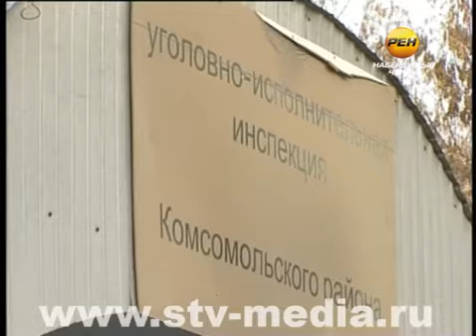Снял "украшение" - оказался за решеткой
Не выдержал электронного наблюдения. Уже два года в Набережных Челнах осужденные, получившие наказание в виде ограничения свободы, обязаны носить электронные браслеты. Но одному из нарушителей такое украшение пришлось не по вкусу.